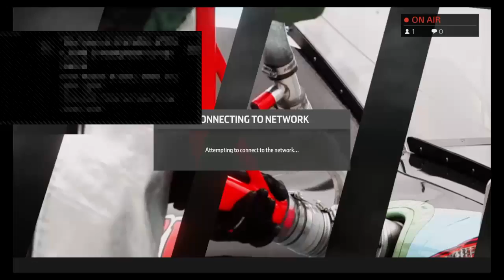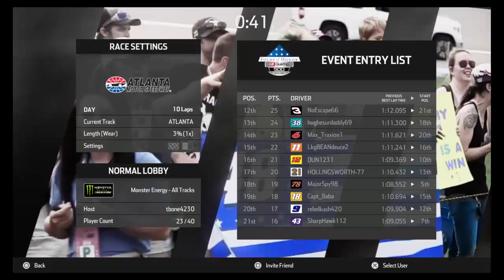Sofa RL Watkins Glen Double Duty